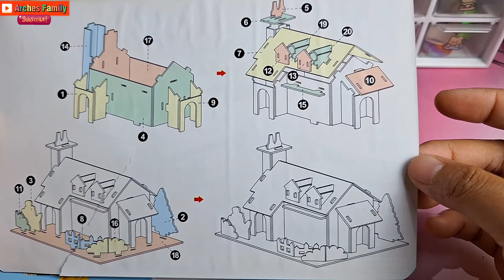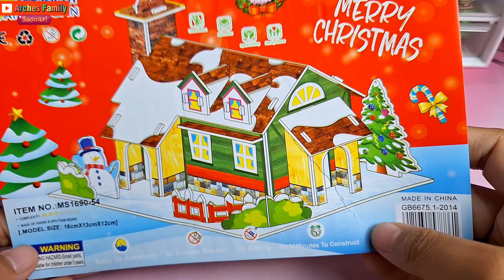3D Puzzle Gaming DIY Merry Christmas | Cerita untuk anak-anak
Bercerita menggunakan puzzle 3D sebagai media. Bercerita tentang natal bersama teman-teman.